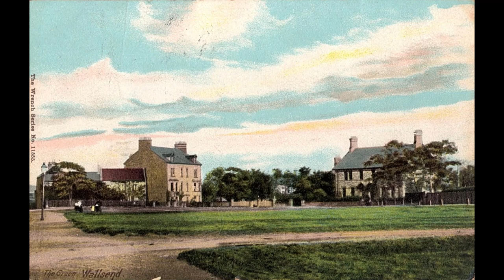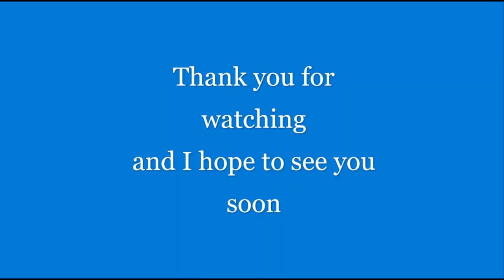A little bit of history about Wallsend when it became the borough of (Wallsend) in 1901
A little story about some of the things that went on in Wallsend when it became the Borough of Wallsend in 1901. I hope you will enjoy it and find it interesting.
All photos/postcards and artwork my own.